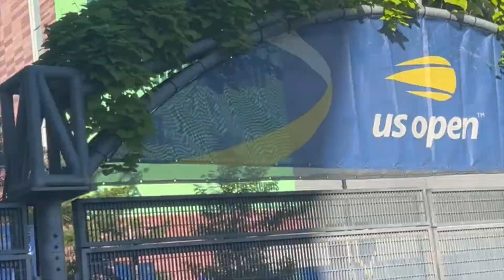U.S. Open On-Court Demo Experience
Thanks to @court16-tennisremixed53 and the USTA, TheSportsTwins had the great opportunity to play on the @usopen courts! Here they are enjoying their USOpen On-Court Demo Experience.